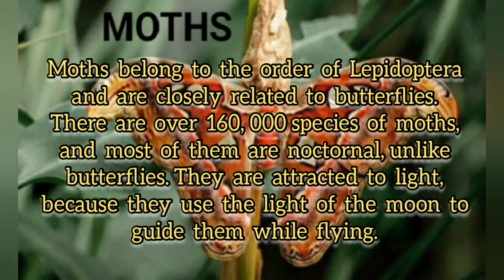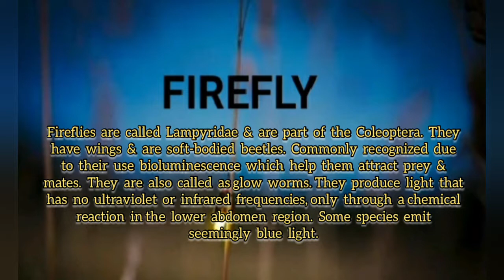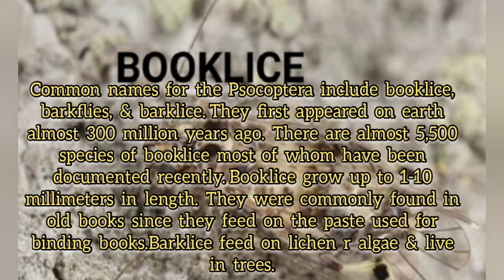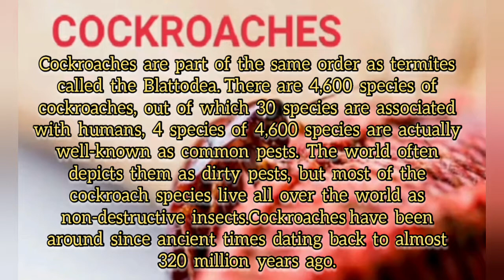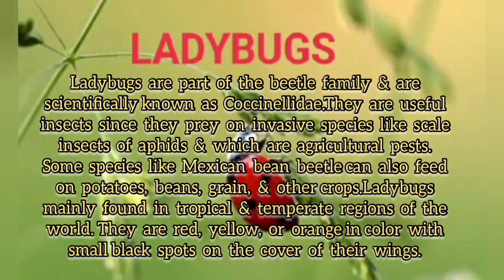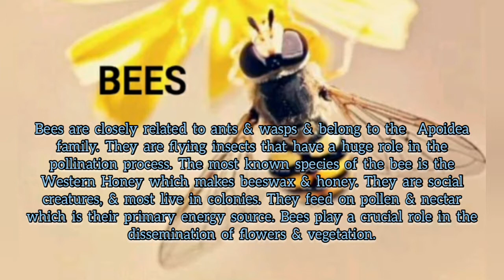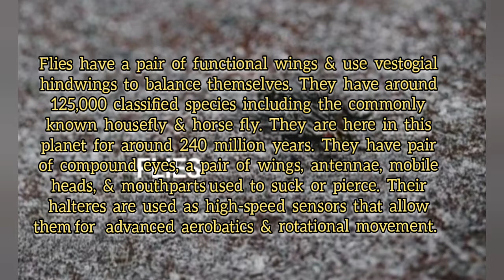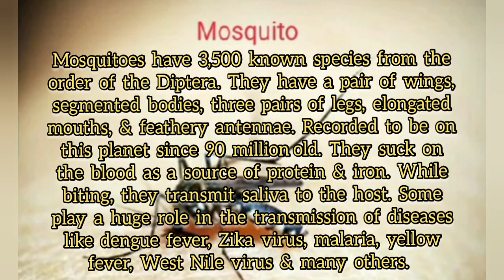RELAXING MUSIC FOR STUDYING|WHAT INSECTS THAT ARE COMMONLY FOUND IN & AROUND THE HOME|L&A TV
Relaxing music for studying|What are the insects commonly found in and around the home?

This videos tells  us what are those insects that we found in and around our home. There are  insects that are harmless and some are harmful.